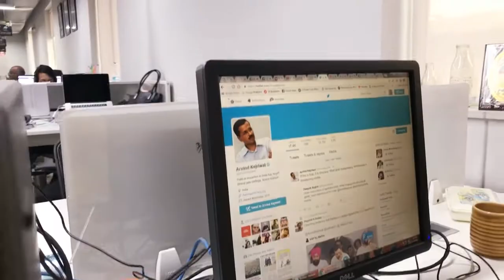New Year Resolutions : indianexpress.com Takes The Mannequin Challenge